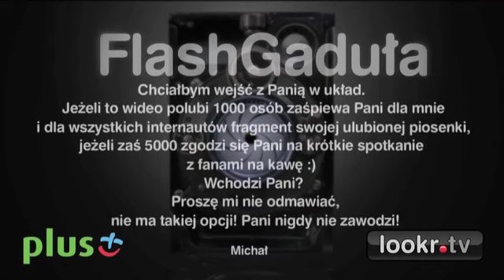Siatkówka: Marta Szymańska zakłada się z fanem. Siatkarki.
Siatkówka. Marta Szymańska zakłada się z fanem, opowiada o przystojnych siatkarzach, szansach na odważną sesję oraz marzeniach. Siatkówka